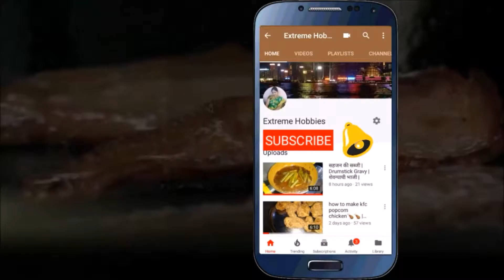Spicy & Crispy Corn \\Corn Chat \\ चटपटे कुरकुरे स्वीट कॉर्न\\ Tea Time Snacks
Hello friends
today i am going to show you how to make Spicy & Crispy Corn \\Crispy Fried Corn \\ चटपटे कुरकुरे स्वीट कॉर्न\\ Tea Snacks
Chatpata Crispy Corn
How to Make Crispy Sweet Corn at Home. crispy  corn is kind of a snacks or Starter,which can serve anytime. The perfect monsoon snack! Masala Sweet Corn Recipe, a healthy and quick snack. Spicy Sweet Corn Chaat.आज मैं आपके साथ क्रिस्पी चटपटी स्वीट कॉर्न की रेसिपी शेयर कर रही हूं | आप भी क्रिस्पी स्वीट कॉर्न की रेसिपी देखिये और घर पर बनाइये । मुझे उम्मीद है आपको यह रेसिपी पसंद आएगी

Chatpata Crispy Corn

Hope you will enjoy the dish !

Support on Spotify/iTunes/Apple Music: [coming soon]